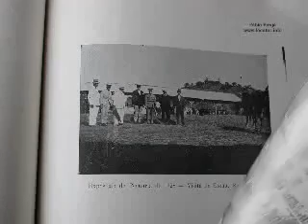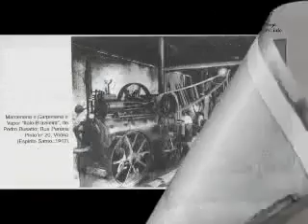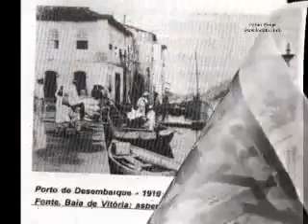Vitória Antiga VII